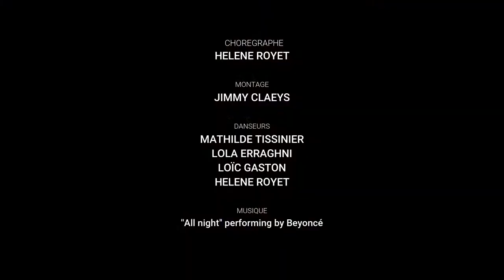All Night - Beyonce [ Helene Royet chorégraphie ] Ndyl crew et Ecole Street Danza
Chorégraphe : Hélène Royet
Danseurs du groupe  Ndyl Crew et Ecole Street Danza
Filmé et Montage vidéo par : Jimmy Claeys Production

Les danseurs: Lola Erraghni , Mathilde Tissinier; Loic Gaston et Hélène Royet